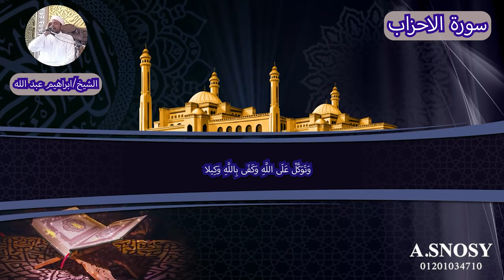سورة الاحزاب تجويد سورة الاحزاب قران كريم قران الجمعة الشيخ ابراهيم عبد الله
مَّا كَانَ عَلَى النَّبِيِّ مِنْ حَرَجٍ فِيمَا فَرَضَ اللَّهُ لَهُ سُنَّةَ اللَّهِ فِي الَّذِينَ خَلَوْا مِن قَبْلُ وَكَانَ أَمْرُ اللَّهِ قَدَرًا مَّقْدُورًا

الَّذِينَ يُبَلِّغُونَ رِسَالاتِ اللَّهِ وَيَخْشَوْنَهُ وَلا يَخْشَوْنَ أَحَدًا إِلاَّ اللَّهَ وَكَفَى بِاللَّهِ حَسِيبًا

مَّا كَانَ مُحَمَّدٌ أَبَا أَحَدٍ مِّن رِّجَالِكُمْ وَلَكِن رَّسُولَ اللَّهِ وَخَاتَمَ النَّبِيِّينَ وَكَانَ اللَّهُ بِكُلِّ شَيْءٍ عَلِيمًا

يَا أَيُّهَا الَّذِينَ آمَنُوا اذْكُرُوا اللَّهَ ذِكْرًا كَثِيرًا

وَسَبِّحُوهُ بُكْرَةً وَأَصِيلا

هُوَ الَّذِي يُصَلِّي عَلَيْكُمْ وَمَلائِكَتُهُ لِيُخْرِجَكُم مِّنَ الظُّلُمَاتِ إِلَى النُّورِ وَكَانَ بِالْمُؤْمِنِينَ رَحِيمًا

تَحِيَّتُهُمْ يَوْمَ يَلْقَوْنَهُ سَلامٌ وَأَعَدَّ لَهُمْ أَجْرًا كَرِيمًا

يَا أَيُّهَا النَّبِيُّ إِنَّا أَرْسَلْنَاكَ شَاهِدًا وَمُبَشِّرًا وَنَذِيرًا

وَدَاعِيًا إِلَى اللَّهِ بِإِذْنِهِ وَسِرَاجًا مُّنِيرًا

وَبَشِّرِ الْمُؤْمِنِينَ بِأَنَّ لَهُم مِّنَ اللَّهِ فَضْلا كَبِيرًا

وَلا تُطِعِ الْكَافِرِينَ وَالْمُنَافِقِينَ وَدَعْ أَذَاهُمْ وَتَوَكَّلْ عَلَى اللَّهِ وَكَفَى بِاللَّهِ وَكِيلا